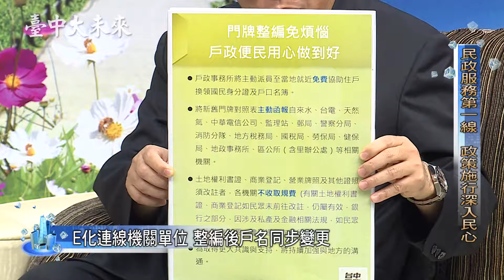《臺中大未來》民政服務第一線 政策施行深入民心(民政局) 1/2